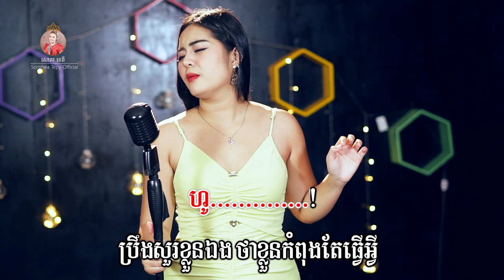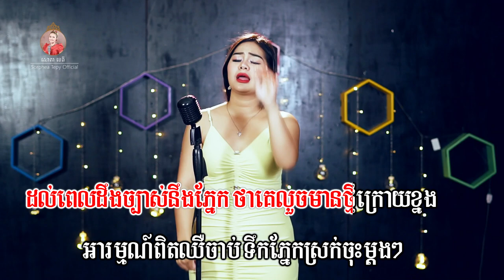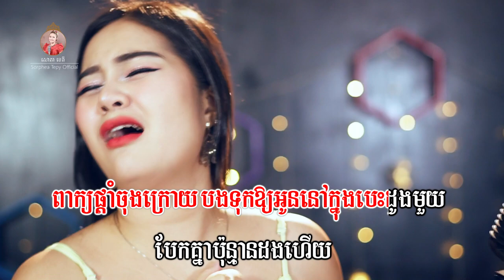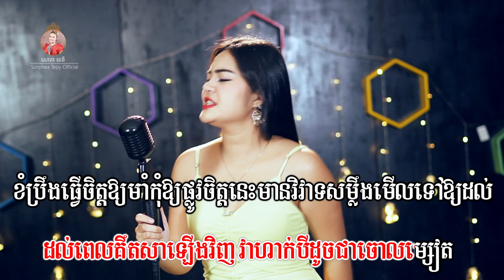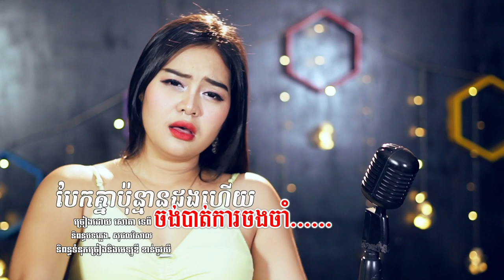បែកគ្នាប៉ុន្មានដងហើយ សោភាទេពី Video Lyrics